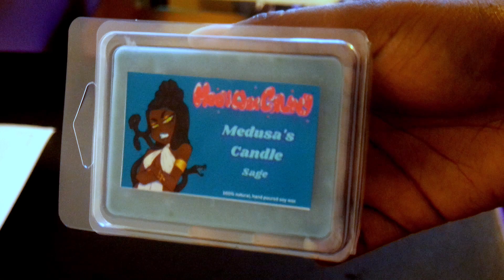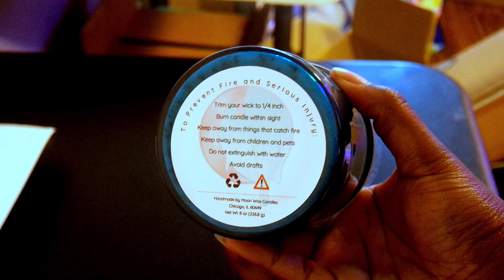Donating Candles + Wax Melts To A Nonprofit! (Candlemaking Vlog)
0:00 Making the candles
1:03 Vlog starts

☽ .・゜゜・ ★  Orbit around us on other platforms  ★ ・゜゜・． ☾